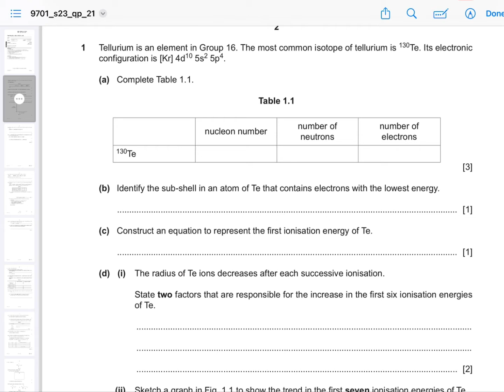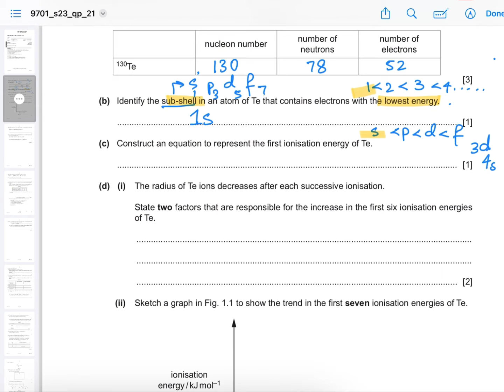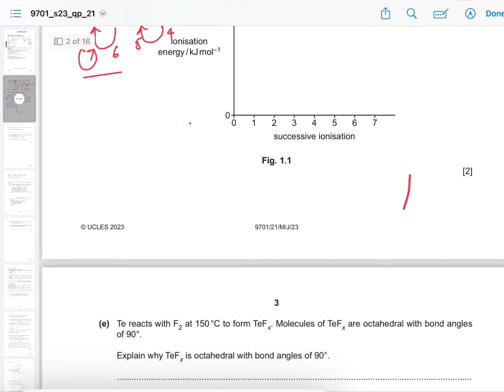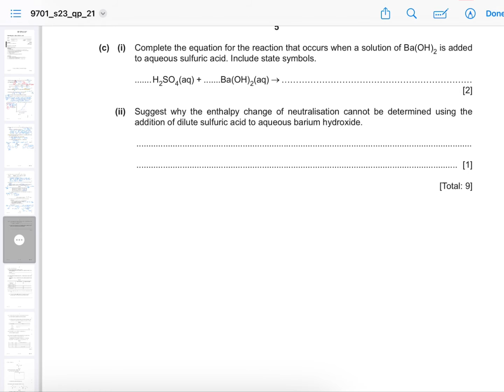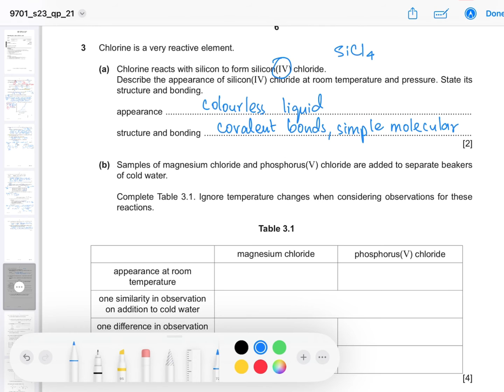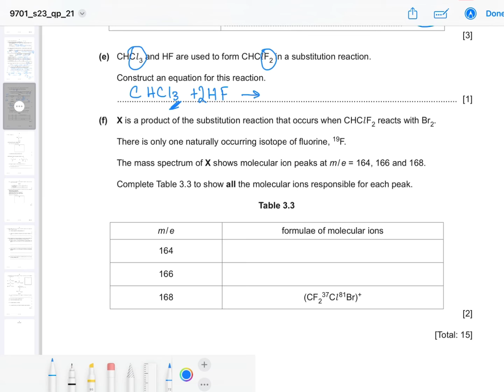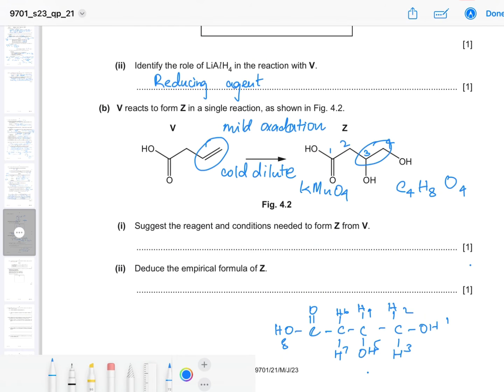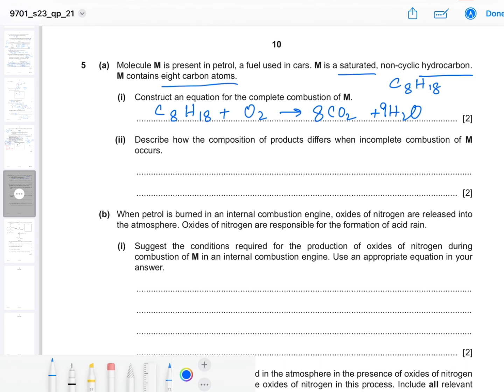CIE A Level Chemistry Solved Past Paper May/June 2023 P21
This video provides solution to Paper 2 Variant 1 of May/June 2023

To get more solved past papers ranging from IGCSE Chemistry, Mathematics and Physics to A Level Biology, Chemistry, Mathematics and Physics, visit our

Q1 00:08
Q2 16:37
Q3 24:25
Q4 36:46
Q5 45:25